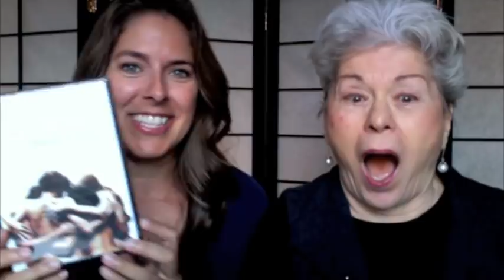I Orgasm When I Masturbate But Can't During Sex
You have to stimulate your clitoris during sex the same way you stimulate your clitoris during masturbation: clitoral stimulation with vaginal penetration.